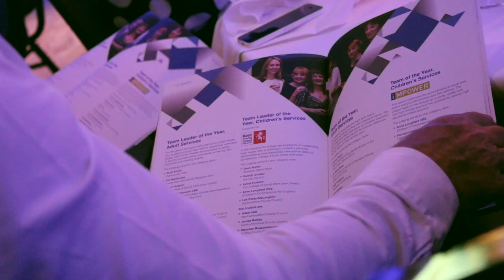Social Worker of the Year Awards 2015 - film of the night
Friday 27th November 2015, London